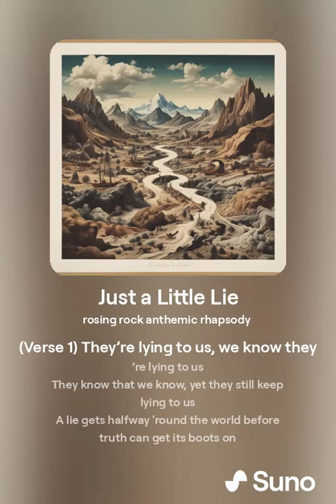Just a Little Lie version 2